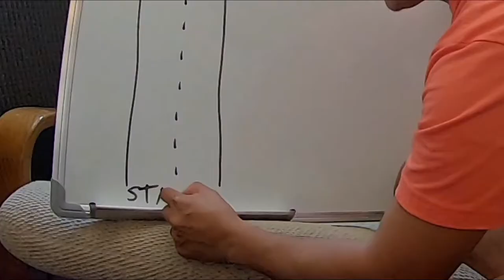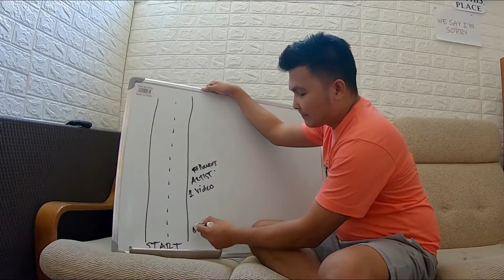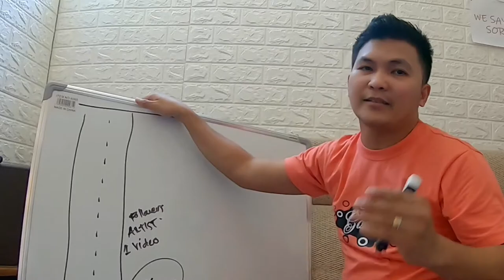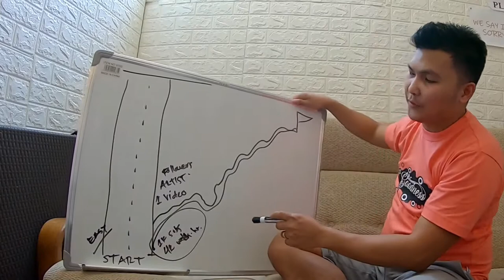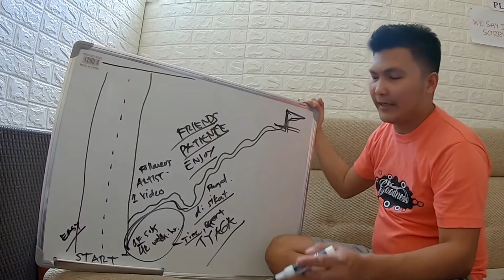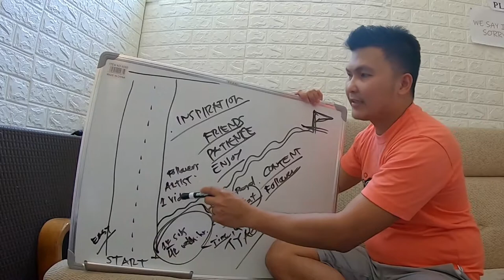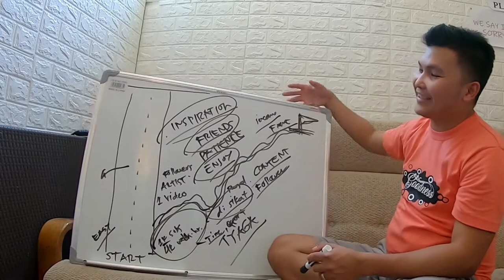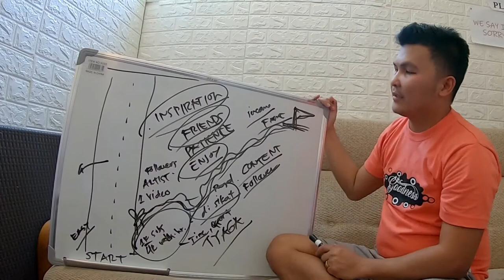ANG DALAWANG DAAN NG ISANG VLOGGER SA YOUTUBE | ASAN KA SA DALAWA?